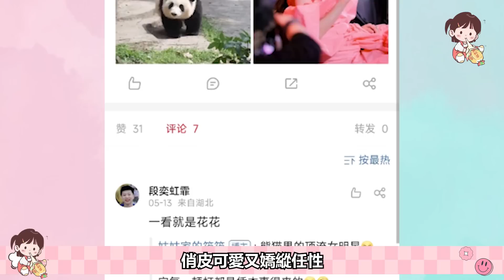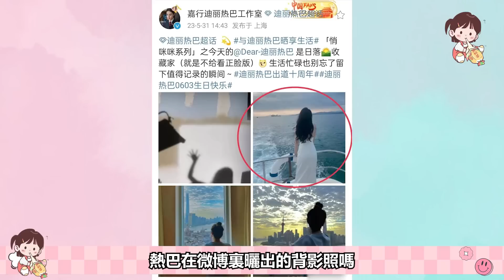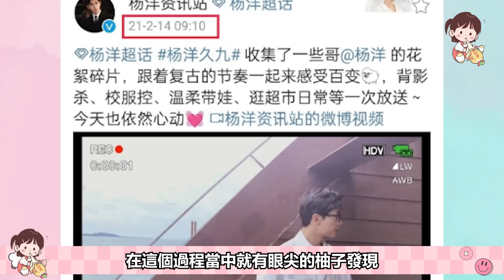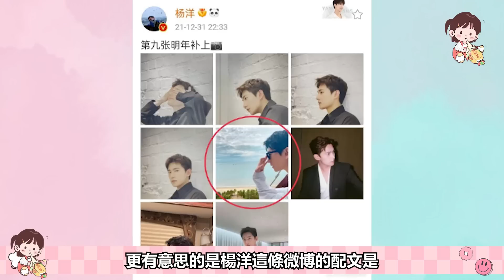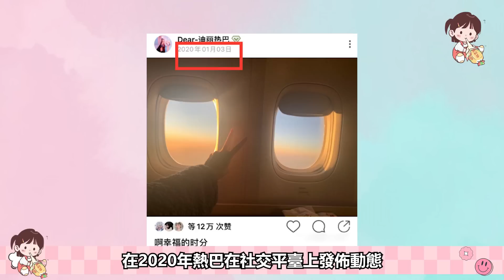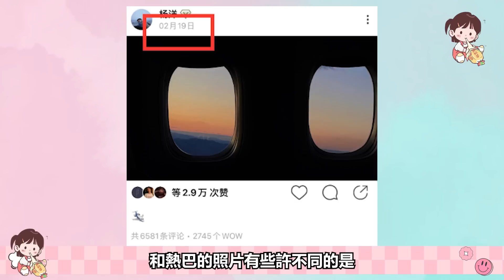楊洋為熱巴苦心經營生日驚喜，情人節同遊海島浪漫橫生，原來洋迪夫婦根本沒想過隱藏！楊洋 迪麗熱巴 榮耀夫婦 你是我的榮耀 you are my glory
磕妹也是沒有想到熱巴的生日物料竟然這麼能藏，感覺熱巴像是在把糖一點一點的放出來，專門讓我們去細扒，說實話磕妹已經很久沒有見過，這樣專門發糖讓粉絲找糖磕的CP了，楊洋和熱巴，到底有沒有陷進去，磕妹不知道，但是磕妹知道自己是出不來了！